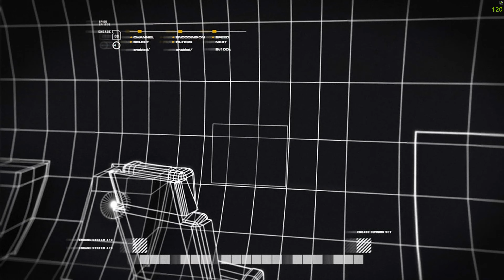Death From Above | Ultra Realistic Gameplay [4K 60FPS] Call of Duty: Modern Warfare Remastered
Today we'll play Call of Duty: Modern Warfare Remastered with highest possible settings, 4K UHD resolution and smooth 60FPS.

About this game:

Call of Duty: Modern Warfare is back, remastered in true high-definition, featuring improved textures, physically based rendering, high-dynamic range lighting and much more. Relive one of the most iconic campaigns in history, as you are transported around the globe, including fan favorite missions "All Ghillied Up," "Mile High Club," and "Crew Expendable." You'll suit up as unforgettable characters Sgt. John "Soap" MacTavish, Capt. John Price and more, as you battle a rogue enemy group across global hot spots from Eastern Europe and rural Russia, all the way to the Middle East. Through an engaging narrative full of twists and turns, call on sophisticated technology and superior firepower as you coordinate land and air strikes on a battlefield where speed and accuracy are essential to victory. Additionally, team up with your friends in the online mode that redefined Call of Duty by introducing kill streaks, XP, Prestige and more in customizable, classic multiplayer modes.

PC Specs:

GPU: MSI GeForce RTX 3090 SUPRIM X 24GB GDDR6X
CPU: Intel Core i9-12900K
RAM: Corsair Vengeance RGB PRO 32GB (4x8GB) 3600MHz
MB: MSI MPG Z690 EDGE WIFI DDR4
SSD (OS): Patriot VIPER 256GB M.2 PCIe x4 NVMe
SSD (game): Corsair Force MP300 960GB M.2 PCIe x4 NVMe
PSU: MSI MPG A850GF 850W 80 Plus Gold
Case: NZXT H500 White
OS: Windows 11 Pro 64bit